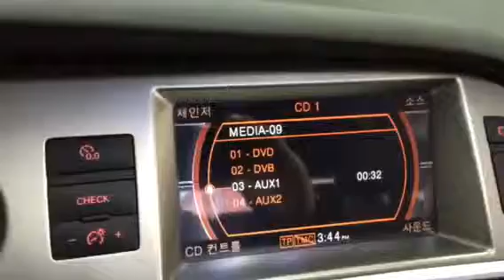2007년식 아우디 A6+광옥스+어드밴스 블루투스+무도르프 헤드켑 작업.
작업 내용=
광 옥스개조=30만원+어드밴스 블루투스=24만원+문도르프 헤드켑=22만원= 토탈 장착 가격=76만원.